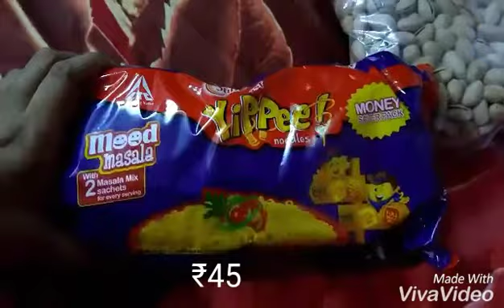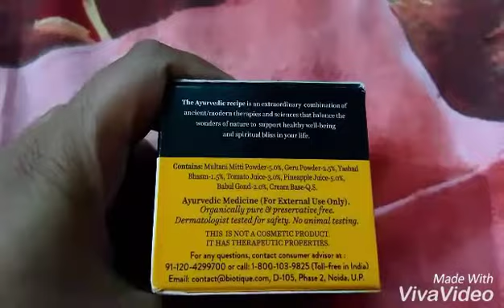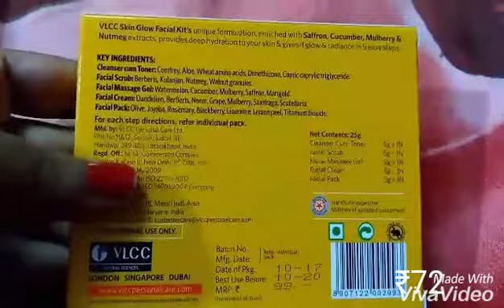Metro cash and carry haul||Biotique haul||Grocery haul